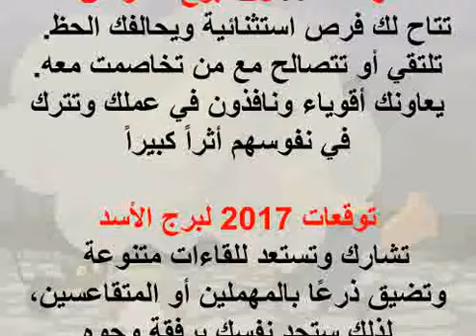6 4 2017